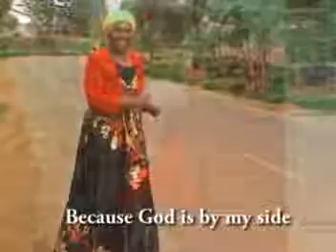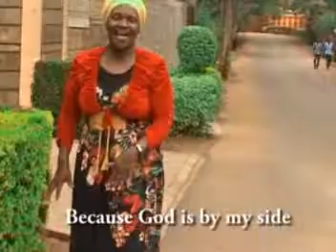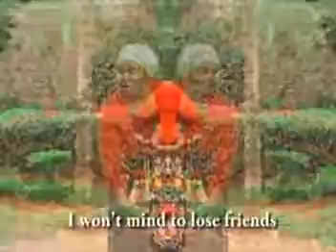EUDY K- Ndiri wa thiritu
I am more than a conqueror, I am not a part of quitters.